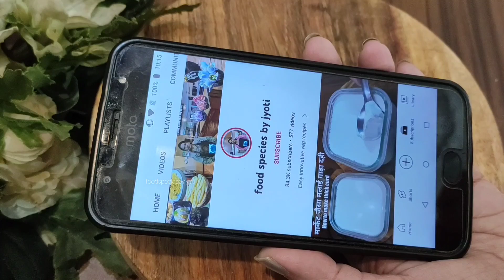Weight loss healthy drink | How to make cucumber and tomato drink for weight loss | No sugar drink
Weight loss healthy drink | How to make cucumbar and tomato drink for weight loss | No sugar drink

Dosto aap ko is channel per har tarah ki vegetarian recipes milega. Bahar country ka recipes indian-style mein ham kaise banaa sakte he aap wo bhi dekh sakte ho.